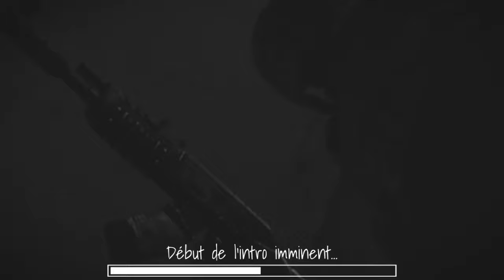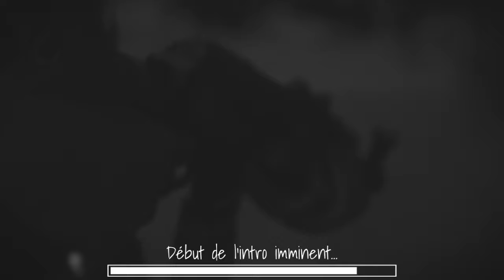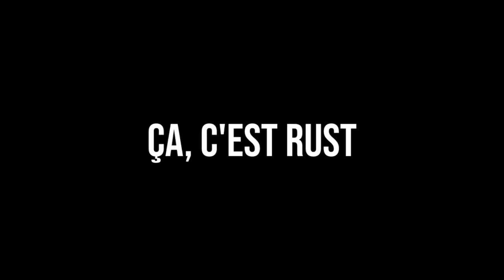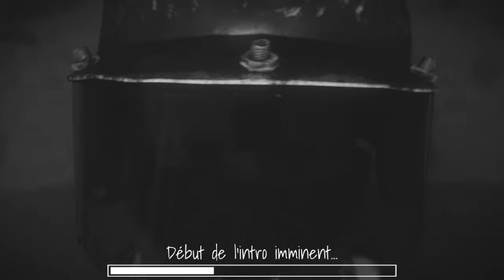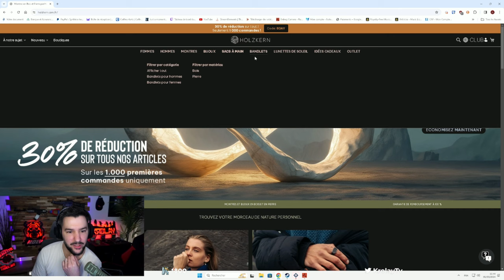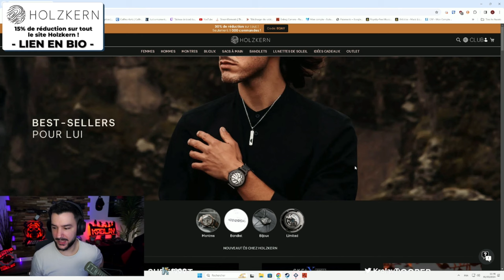REDDIF 1 MARS je suis vivant !!!!!! | !links - !holy - !rustresort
🎵 Music @Artlist